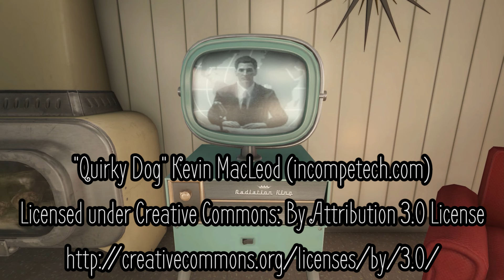How to Prevent the Nuclear War in Fallout 4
2077.
Sanctuary Hills.
Massachusetts.

There is a way to save it. But it requires a sacrifice.

This video shows you how to avoid the nuclear holocaust. The price is steep, but your family is worth it.